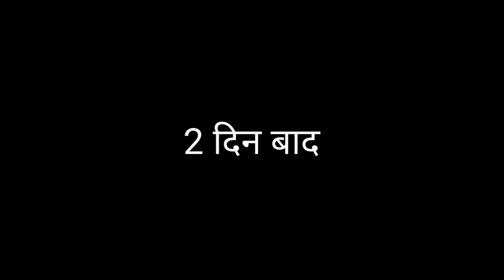सर्दियों का इलाज, मात्र ₹25 में | How to Make Heater | बिजली बचायेगा?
Part- 1

: RESEARCH ROOM :

📥 आप कि कमेंट हमें अग्रिम प्रोजेक्ट (आने वाले नये प्रोजेक्ट) को बनाने में बहुत मदद करती हैं, तो

: Research Room :

नमस्कार दोस्तो
आप सभी का हमारे YouTube चैनल पर हार्दिक स्वागत एवं अभिनन्दन हैं|
दोस्तो ये चैनल मैंने अपने न्यू creative  ideas काे सभी के साथ शेयर करने के लिए बनाया हैं|
इस चैनल पर या विडियो में दिखाये गये सभी ideas एवं सभी प्रकार की राय मेरी अपनी निजी राय हैं|
इस चैनल का उद्देश्य नये-नये (ideas) विचारों एवं भविष्य की कल्पनाअो काे सभी के साथ शेयर करना हैं|